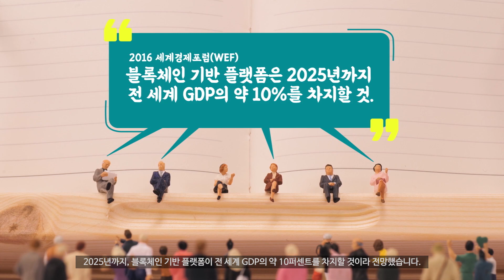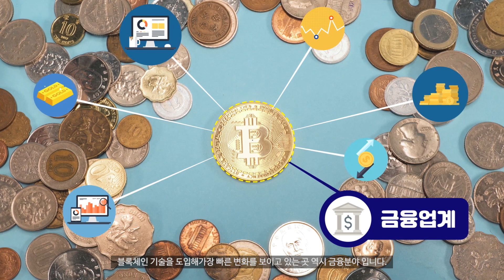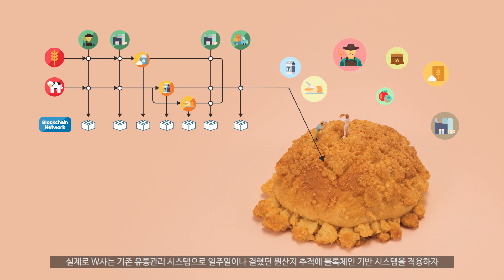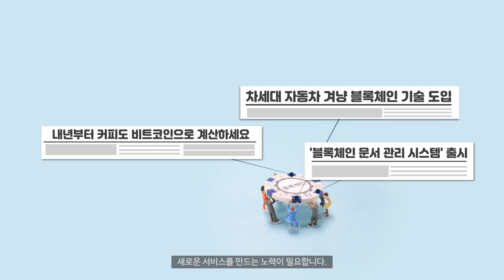[KDI 경제정보센터]경제정보리뷰: 블록체인 사례편